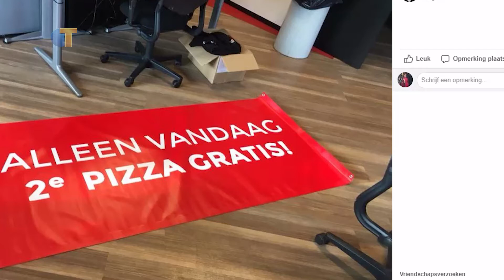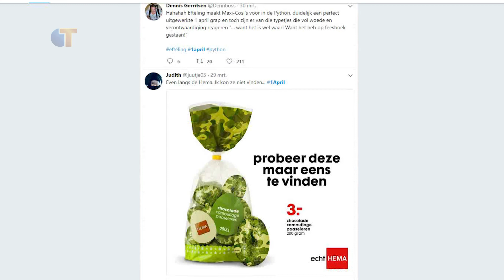Omroep Tilburg Nieuws - 2 april 2018